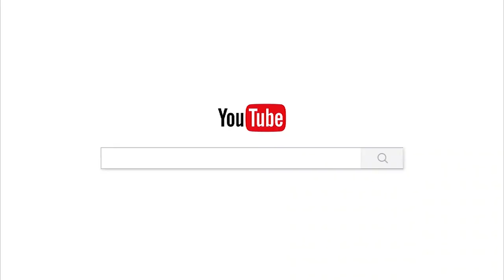គិតល្អសប្បាយចិត្ត/បទពិចារណា/ចាន់ សុជន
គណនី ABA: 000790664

ហ្វេសប៊ុក
Chan_Sochun ចាន់_សុជន វត្តប្រាសាទស្រះកណ្តាល_#(ខ្ចាស់)